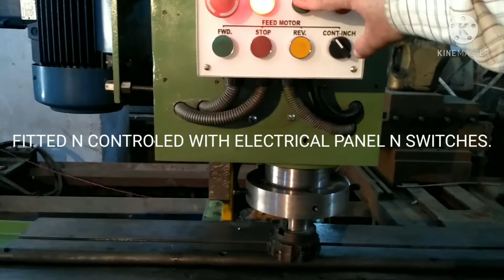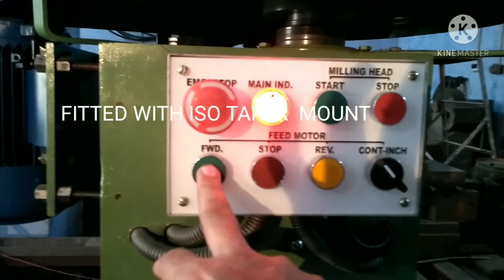26 April 2022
facing , milling , edge trimming , key way making machine.